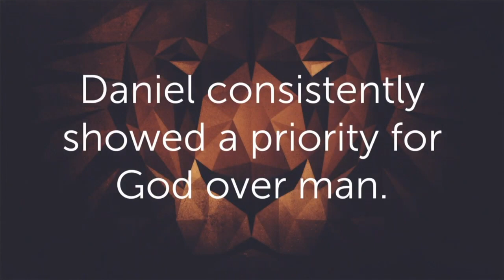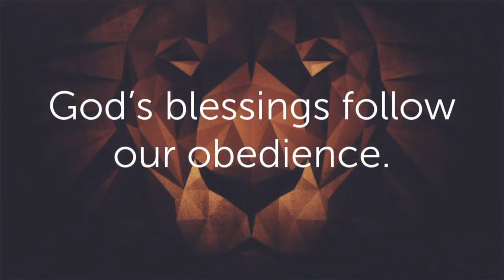Daniel in the Lions Den (part 1) - Pastor JD Howell